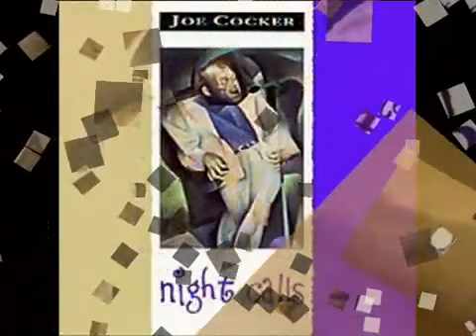Joe Cocker - Can't Find My Way Home